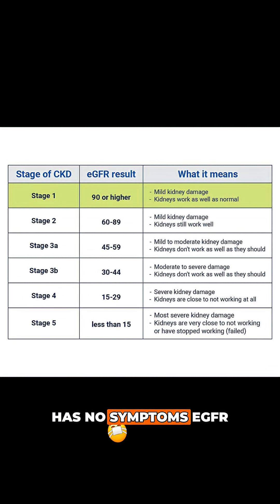The Silent Stages of Kidney Disease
Content:
I'm Dr. Sean Hashmi—board-certified Nephrologist—and here's the kidney disease timeline that could save your life:
THE SILENT PROGRESSION:
Stages 1-2: Completely silent—zero symptoms
Stage 3A (eGFR 45-59): Still usually no symptoms
Stage 3B (eGFR 30-44): Symptoms may start appearing
Stages 4-5 (eGFR below 30): Multiple symptoms common
HERE'S THE PROBLEM: Both decreased kidney function and protein spillage are silent without lab testing.
THE RESULT: 90% of people with kidney disease don't know they have it.
Your kidneys won't warn you until damage is advanced—you need proactive testing.
📧 Free kidney disease timeline guide

Question for you: Have you had your kidney function tested recently?